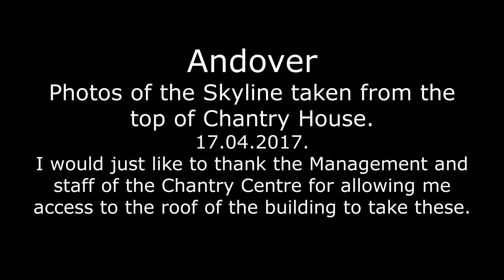Andover. Hants. Views of the skyline from the top of Chantry House. 17.04.2017.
Skyline photos.

Still photographs taken from the top of Chantry House in Andover.

I tried also to get permission to take some photos from the Bell Tower of St Mary's Church ( like I did in 1998), but couldn't get that permission.

I would just like to thank the Management and Staff of the Chantry Centre for granting me permission, and access to the roof of the building.